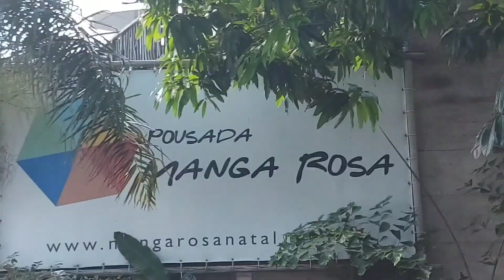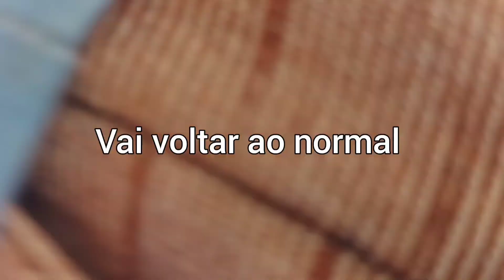NATAL-RN PRAIA DE PONTA NEGRA 12/10/2021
PRAIA DE PONTA NEGRA
CIDADE DO SOL
MORRO DO CARECA